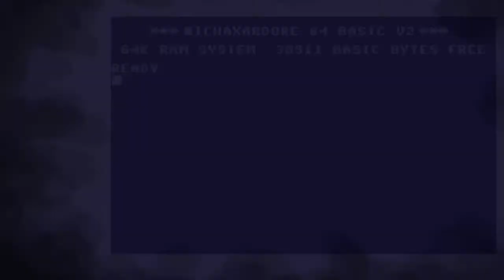Dragon Quest IV: The Choosen One -PART2- Alena and the Journey to the Tourney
Dragon Quest IV: The Choosen One -PART2- Alena and the Journey to the Tourney. dq4 ds. For Nintendo DS. //_Nilshaxard (not nils hazard)